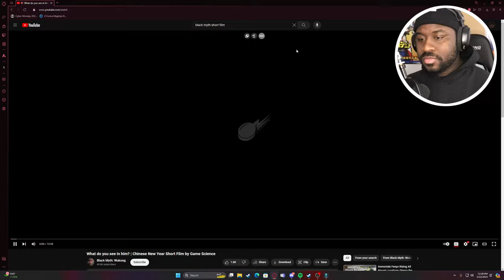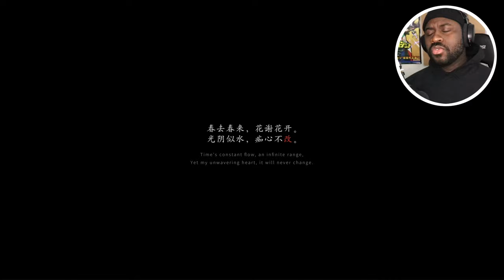Omg this short film WAS AMAZING!!! - What do you see in him? A Game Science short film (Reaction)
This short film was amazing

Shoutout to: @BlackMythGame  aka GameScience, for making such an amazing short film, from which I am understanding is a representation of the state if the community as a whole.